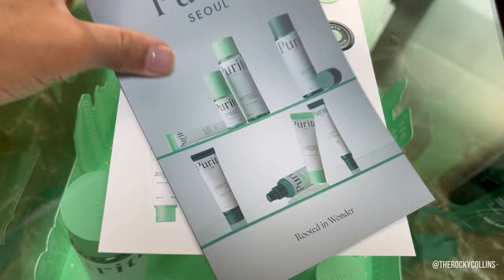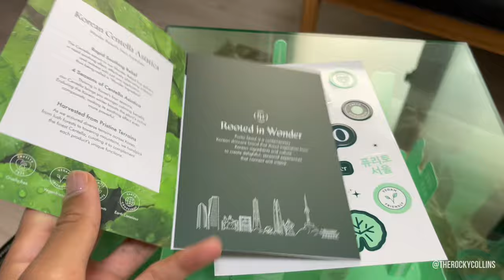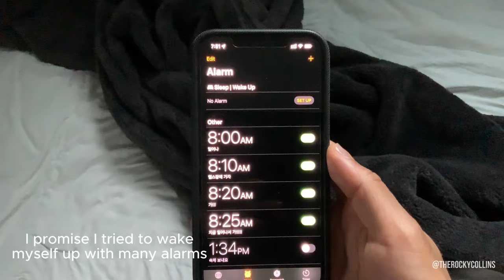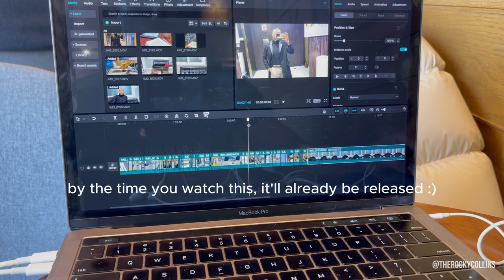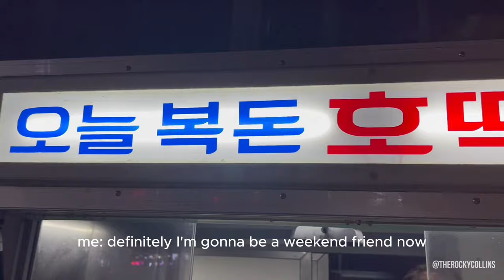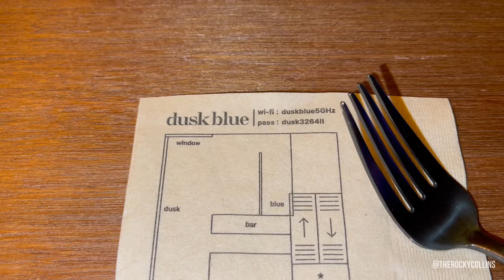University Life in Korea Vlog | Skincare Unboxing, #1 Korean Apartment Necessity, RnB Cafe in Seoul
Hey y'all :) I'm Rocky, a 32-year old former corporate retail executive. I'm currently a Korean language student studying abroad at Dongguk University here in Seoul, South Korea. I usually post university life content, but today's vlog is how I spent my first day of my semester break!

Hangout with me as I unbox my first ever influencer PR gift here in Korea, find a Korean public laundromat, explore an AMAZING RnB cafe, and so much more. I also chat about how my apartment here literally made me sick when I first moved in, and the things that I needed that no one told me about.

I hope you enjoy getting to know more about me and life living abroad in Seoul, South Korea! Thank you for following along this journey with me :)
If you like to hear more of my inner thoughts, follow me on Threads + Instagram where I post daily living abroad in Korea updates!

Day in the Life of a University Student in Korea | Dongguk University, Language Barrier Depression, Boy Love Drama -

Socials:

Instagram / (daily stories, up-to-date experiences and moments)
Threads/ (my daily vulnerable inner thoughts, expressed as they come)

About Me
name: Rocky Collins
ethnicity: Black/African American
nationality: American
previous college: Penn State University (B.S. Marketing, B.A. Public Relations)
current college: Dongguk University (Korean language program)
birthday: Jan 14th
zodiac sign: Capricorn
mbti: ENTJ
location: Gangnam-gu, Seoul, South Korea

(FREE) Trapsoul Type Beat 2023 Free x RnB Trap Type Beat 2024 x Trap Soul Type Beat - "Gone" (prod. Dagger Beats)